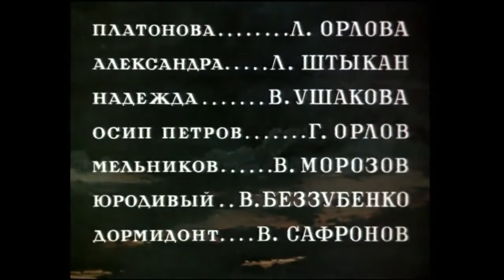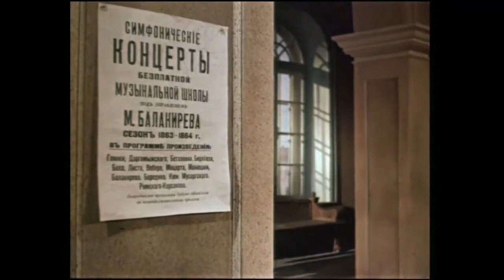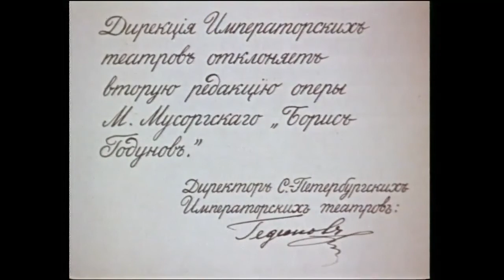Мусоргский (MUSORGSKIY) de Grigori ROSHAL - Festival de Cannes - 1951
4eme Festival de Cannes - 1951   EN COMPÉTITION - LONGS MÉTRAGES

Prix pour le décor , 1951
Мусоргский (MUSORGSKIY)   Réalisé par : Grigori ROSHAL

SYNOPSIS
Saint-Pétersbourg, 1858. Après le spectacle au théâtre Marinski, les jeunes artistes du « Groupe des cinq » terminent la soirée chez Balakirev. Le jeune Moussorgski parle du projet de son premier opéra. Puis, au cours d’un séjour à la campagne, il est très choqué par la misère des paysans et les conflits meurtriers qui les opposent aux propriétaires ; Il prépare Le Mariage de Gogol et compose Boris Godounov. Mais le théâtre Marinski refuse de monter le spectacle. La société musicale de la Cour lance une campagne de calomnies contre le Groupe des cinq. Le critique Starov s’engage dans la polémique. Enfin l’opéra est monté et remporte un immense succès.

CRÉDITS
Grigori ROSHAL - Réalisa(teur/trice)
Grigori ROSHAL - Scénario / Dialogues
Anna ABRAMOVA - Scénario / Dialogues
Mikhail MAGUID - Images
Lev. SOKOLSKI - Images
Modest MOUSSORGSKI - Musique
Souvorov A. VEKSLER - Décors

CASTING
Alexandre BORISSOV,
Nicolas TCHERKASSOV,
Valentina OUCHAKOVA,
Andreï POPOV,
Grigori SPIEGEL,
Lydia SOUKHAREVSKAKA ,
Fedor NIKITINE,
Bruno FREUNDLICH,
Lioubov ORLOVA,
Nadiejda CHTYKANE,
Ioui LEONIDOV,
Alexandre BORISSOV,
Vladimir BALACHOV.

CANNES RUSSIAN CINEMA